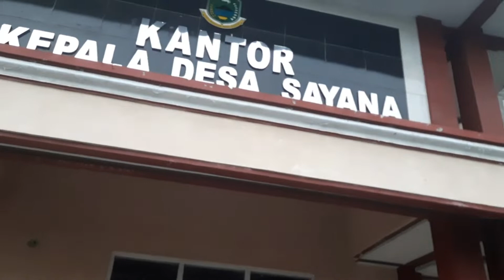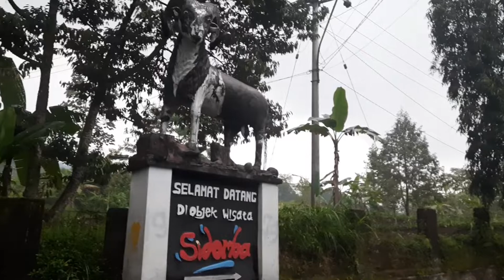Jalan jalan sore di awali dari desa peusing lanjut ke desa sayana kec Jalaksana kab Kuningan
Berada di sebuah alam desa tentu sangat di inginkan oleh setiap orang tak terkecuali oleh orang orang kota yang tinggal di kota besar. Kesejukan dan kedamaian tinggal di sebuah desa, sudah tak diragukan lagih. Angin yang berhembus mengenai badan, membuat terasa segar dan adem.  Ditambah pohon pohon hijau royo royo yang berjejer rapih, menambah indah pemandangan yang kami lewati. Rumput rumput yang tumbuh subur di area samping kanan kiri jalan membuat indah saat dipandang mata